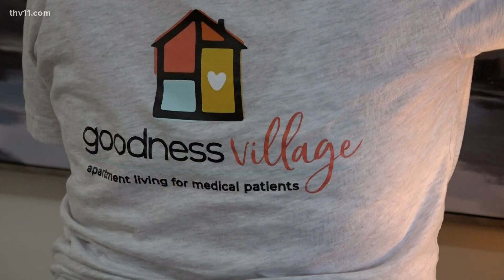Little Rock non-profit helping out-of-town hospital patients find homes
Goodness Village makes sure that out-of-state visitors have a place to stay as they are receiving medical treatment in Little Rock.